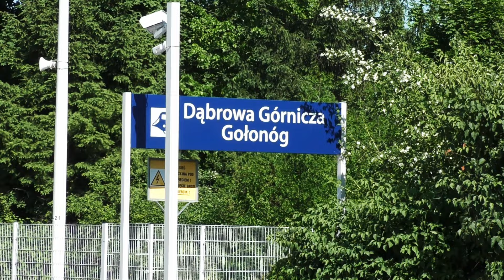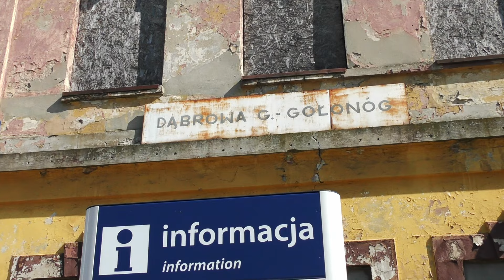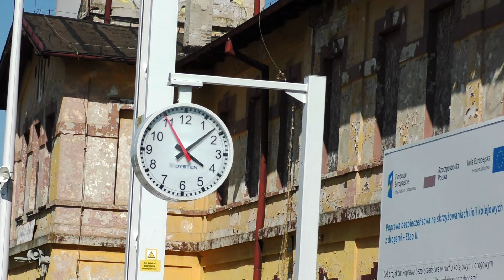(423) Pociągi na przystanku Dąbrowa Górnicza Gołonóg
Kilka ujęć z jeszcze przystanku ale już przyszłej stacji kolejowej Dąbrowa Górnicza Gołonóg. Szkoda tylko, że zabytek nadal nie zaopiekowany i straszy pasażerów ladnie wyremontowanego przystanku.

Jeśli masz ochotę wesprzeć moją działalność to zapraszam na mój profil Patronite